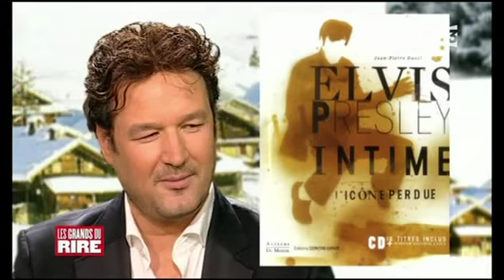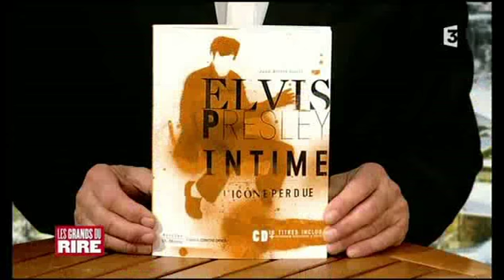Jean-Pierre Danel - Interview France 3 - Livre Elvis Presley Intime (8 février 2014)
Interview de Jean-Pierre Danel pour la sortie de son livre Elvis Presley Intime, le 8 février 2014 sur France 3, avec Yves Lecoq. - Bienvenue sur la chaîne du guitariste et producteur Jean-Pierre Danel, N°1 des ventes d'albums en France en 2006 avec Guitar Connection (disque de platine) et disque d'or avec son albums de duos au profit de la lutte contre le sida, où l'ont rejoint 24 artistes dont Louis Bertignac, Laurent Voulzy, Axel Bauer, Michael Jones, Paul Personne, Anne Ducros ou les guitaristes anglais et américains Hank Marvin, Albert Lee, Scott Henderson, Andy Powell, etc.
Ecoutez sur cette chaîne des titres extraits des albums + des dizaines d'heures de leçons de guitare, où vous apprendrez à la fois des plans de blues ou de rock, mais aussi les gammes, les accords et des morceaux célèbres. Les tablatures sont en lien sur le site officiel